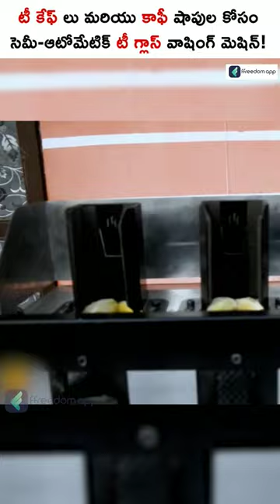Automatic Tea/Coffee Glass Washing Machine At Just Rs.28000